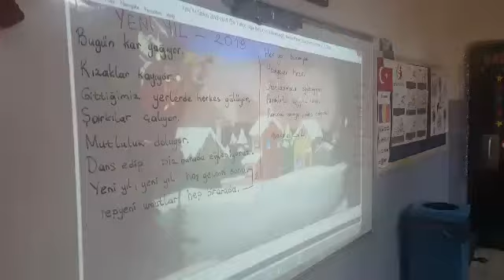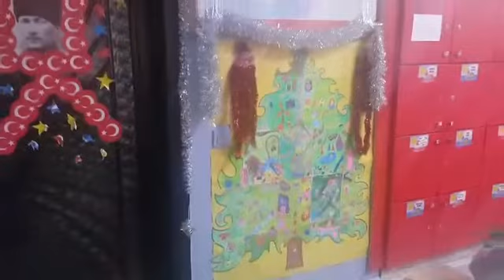Our new year song in Turkish - Ataturk Primary School Istanbul Turkey